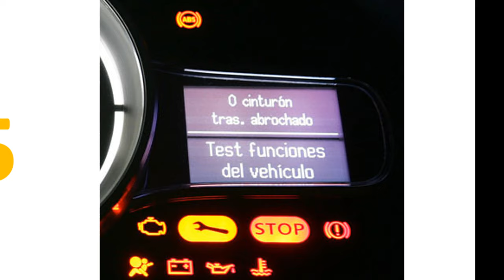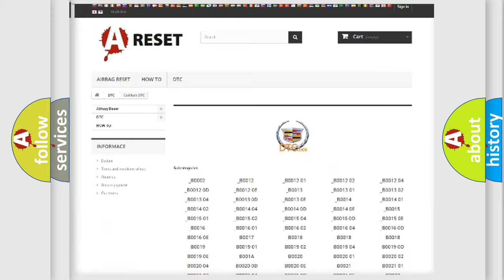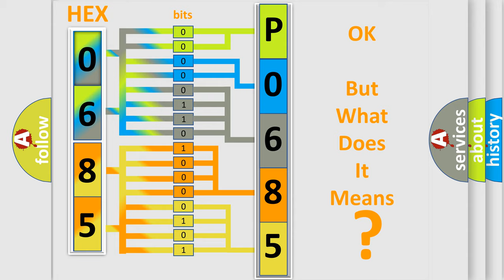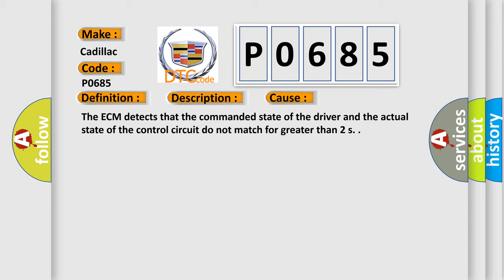DTC cadillac P0685 Short Explanation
Contents:
0:21 Basic DTC analysis according to OBD2 protocol standard.
1:48 Insight into programming
2:58 A diagnostically understandable description of the Diagnostic Trouble Code
3:05 Basic error definition

Make:
Cadillac
Code:
P0685
Definition:
Engine Controls Ignition Relay Control Circuit
Description:
P0685 The ignition is ON. Ignition 1 signal voltage is between 11-32 V. DTC P0685 runs continuously when the above conditions are met.
Cause:
The ECM detects that the commanded state of the driver and the actual state of the control circuit do not match for greater than 2 s.